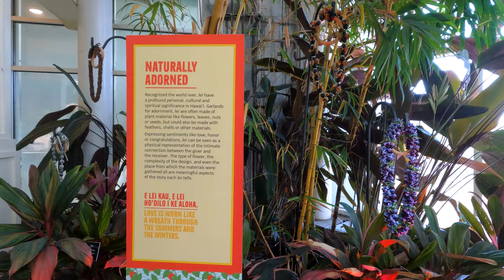Orchid & Tropical Bonsai Show: Origin Stories | Phipps Conservatory & Botanical Gardens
A green oasis in the middle of Pittsburgh’s vibrant Oakland neighborhood, Phipps Conservatory and Botanical Gardens has provided a world-class garden experience to its visitors since 1893. Explore the beauty and wonders of nature at Phipps, encompassing 15 acres including a 14-room glasshouse and 23 distinct gardens. Experience industry-leading sustainable architecture and green practices, stunning seasonal flower shows, exclusive commissioned exhibits, renowned orchid and bonsai collections and more. This historic landmark is just a few miles from downtown Pittsburgh in Schenley Park.

Explore the discovery of orchids and the cultural influences behind bonsai when you visit the all-new Orchid and Tropical Bonsai Show: Origin Stories. Captivating displays of colorful orchids and exquisitely trained tropical bonsai specimens guide you through the origins of these fascinating plants.

Garden Railroad: Our National Parks pulls into the station with miniature recreations of the beautiful National Parks of the United States, bustling with chugging trains and filled with live plants. 2022 marks the 150th anniversary of our first national park: Yellowstone National Park. The completion of the Northern Pacific Railroad in 1883 connected people from the east coast to the west coast, which increased visitation at Yellowstone five fold. Featuring gorgeous mountain ranges to intricately designed bridges, our Garden Railroad will be sure to touch our national park's beauty with distinct features and landscapes.

0:00-0:15 - Phipps Conservatory
0:15-1:00 - Palm Room
1:00-1:25 - Sunken Garden
1:25-1:34 - Victorian Room
1:34-1:40 - East Room
1:40-2:00 - Broderie Room
2:00-2:56 - Desert Room
2:56-3:29 - Garden Railroad: South Conservatory
3:29-3:55 - Bonsai Show: Serpentine Room
3:55-5:17 - Orchid Show: Orchid Room
5:17-6:26 - Tropical Forest Hawai'i Aloha' Aina: Tropical Forest Conservatory
6:20-6:33 - Tropical Fruit & Spice Room
6:33-7:18 - Fern & Stove Room
7:18-7:24 - Holiday Lights